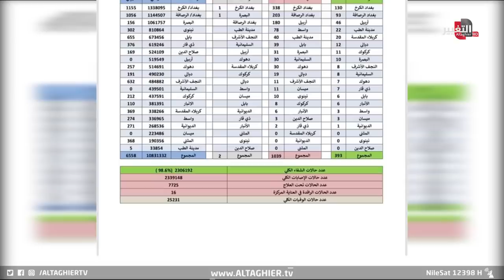ضربة مرتقبة .. العراق في حالة إنذار قصوى | تقرير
مع تحذيرات وزارة الصحة بدخول العراق موجة خامسة من انتشار وباء فيروس كـ.ـ.ـ.ـورونا التاجي، نتيجة ارتفاع مؤشر الإصـ.ـ.ـ.ـابات وتدني مؤشر الحصول على اللقاحات، ترتفع الأصوات المطالبة بضرورة توعية المواطن بتلقي اللقاح قبل فوات الأوان، سيما مع ملف صحي متأزم بأمراض الحمى النزفية و الكوليرا وظروف التغير المناخي غير الصحية.

موقع قناة التغيير الفضائية الالكتروني